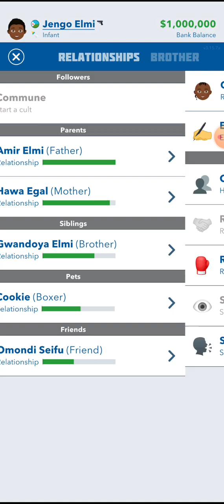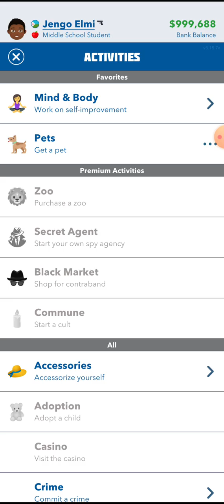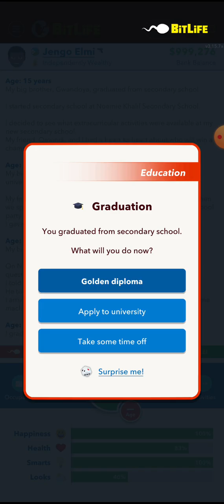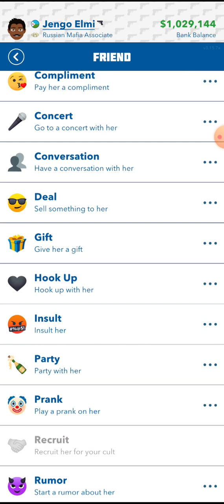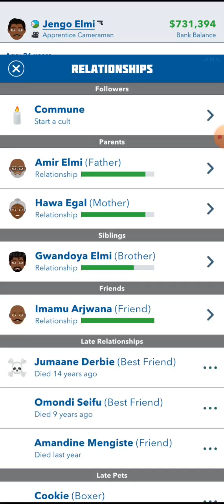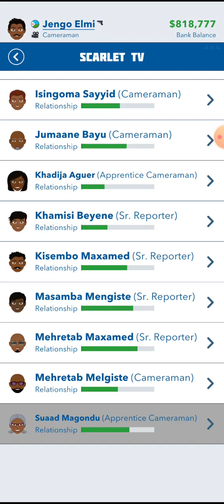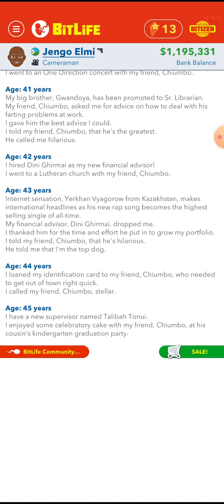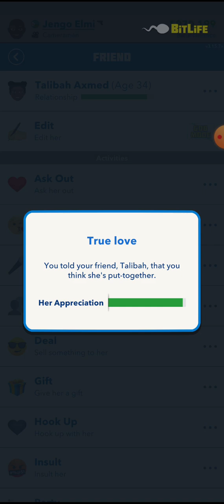me doing a bitlife challenge part 14